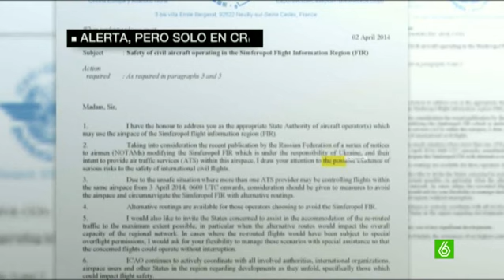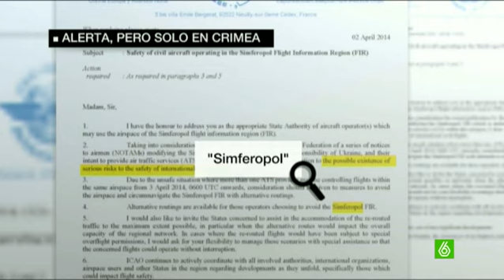Los misiles que derribaron el avión podían identificar si era 'amigo o enemigo'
Mientras se determina la autoría de los ataques, lo que sí parece claro, según algunos expertos, es que no fue un error. La clave está en los misiles supuestamente utilizados para derribar el avión, en concreto, el dispositivo IFF, Identificación Amigo/Enemigo: "Los aviones emiten un código que permite a la estación de tierra detectar si es un avión civil o militar, si es amigo o enemigo" explica Pablo Morillo, ingeniero electrónico de Elecnor Deimos.